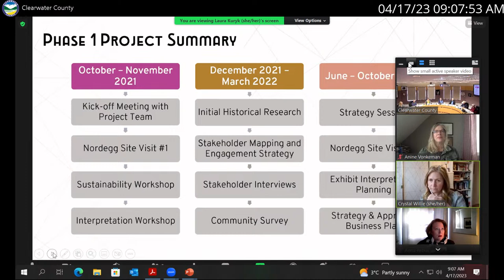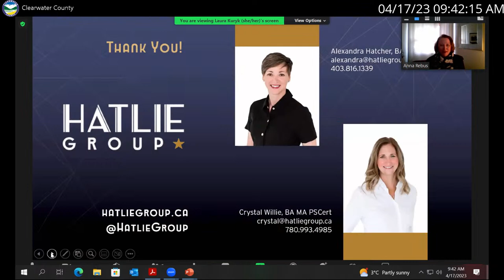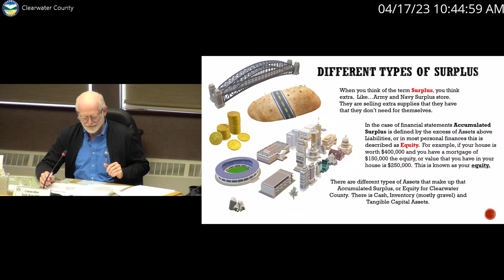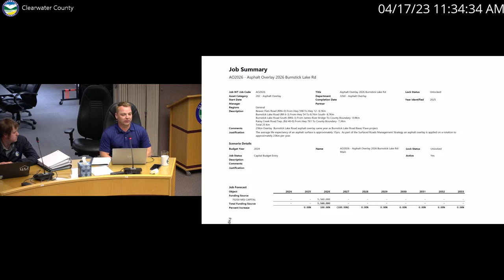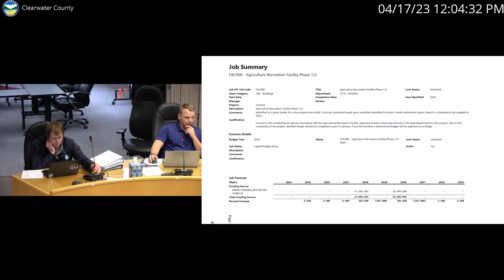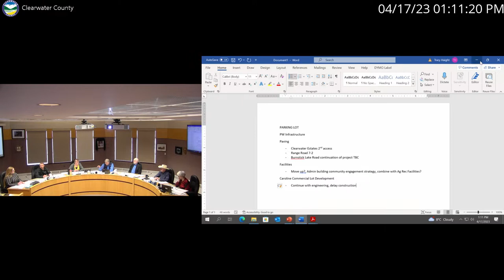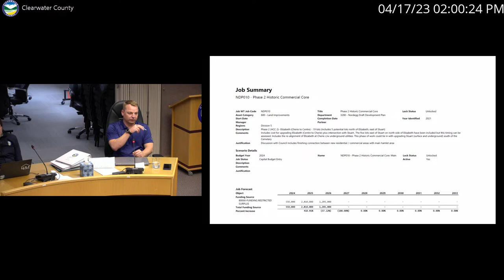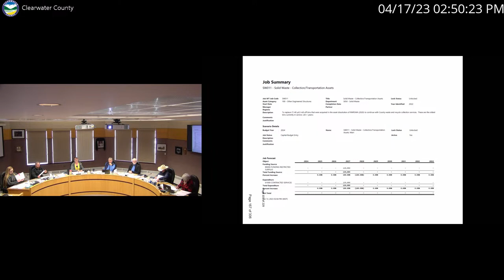Strategic Planning Council Committee of the Whole - 17 Apr 2023 (Part 1)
1 8:58 -  CALL TO ORDER

 2 9:29 -  ADOPTION OF AGENDA

    a)

 3  ADOPTION OF MINUTES

    a) 9:49 -  Strategic Planning Council Committee December 7, 2022 Meeting Minutes

 4  AGRICULTURE & COMMUNITY SERVICES

    a) 10:09 -  Nordegg Discovery Centre Exhibition Renewal Project Update

 5  CORPORATE SERVICES

    a) 1:29:29 -  Capital Project Summary Documents

    b)  Capital Project Detail Documents

    c)  Restricted Surplus

 6  ADJOURNMENT